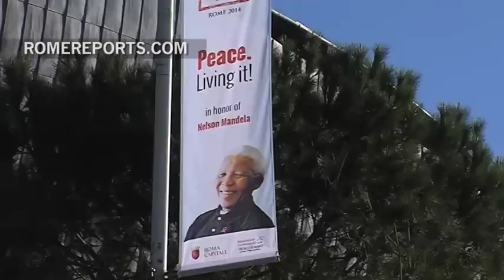Premios Nobel de la Paz premian a joven que lucha por los derechos de los inmigrantes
La última cumbre internacional de Premios Nobel de la Paz en Roma premió la labor de Tareke Brhane. Este joven de Eritrea lucha para que se eviten tragedias como el naufragio de Lampedusa, en el que murieron 368 personas.